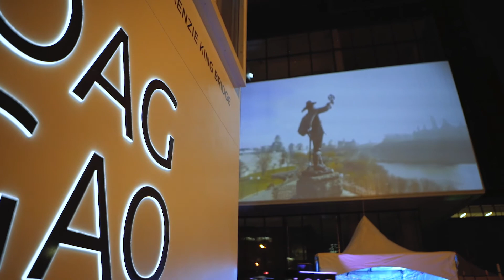OAG LIT UP!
Video by Chris Snow